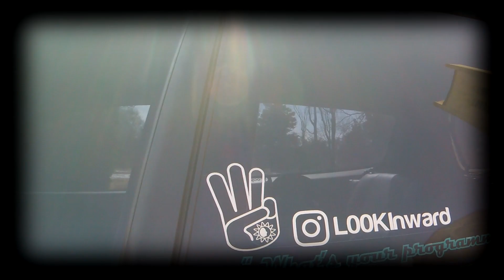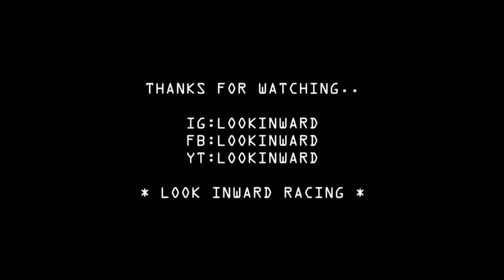I'M FEELING LIKE | MASTER PEACE... 🙏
Master Peace.. ☀️🙏